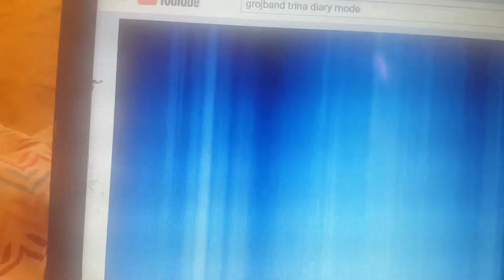FLAPPIN FLOTSAM WHAT DID YOU DO TO RYO?!!😱